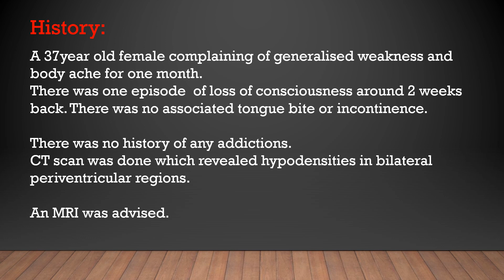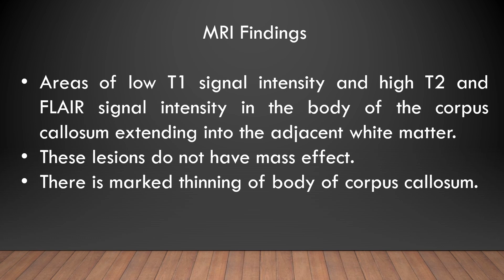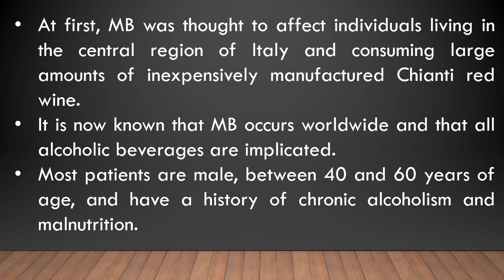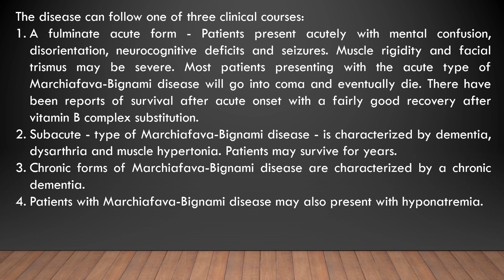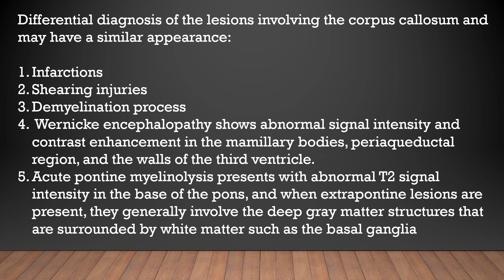CAR - Case of the week - Case 13 - Marchiafava Bignami disease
Marchiafava Bignami disease is a rare neurological disease, usually seen in alocholics. Here is a patient who is non alcoholic and presenting with the disease.